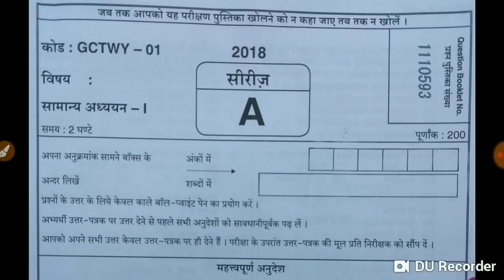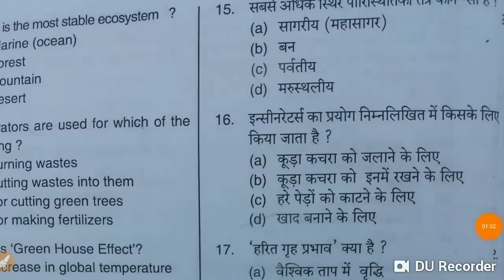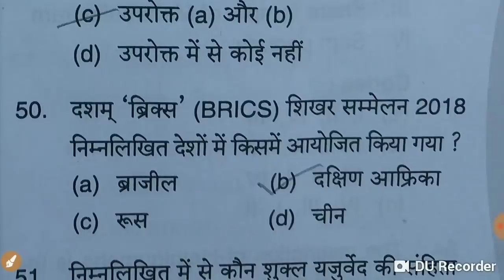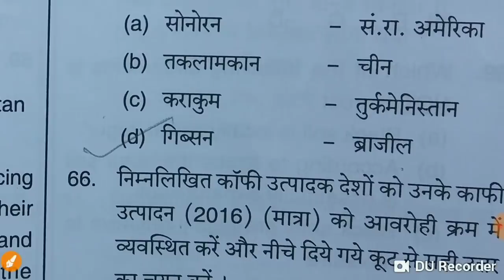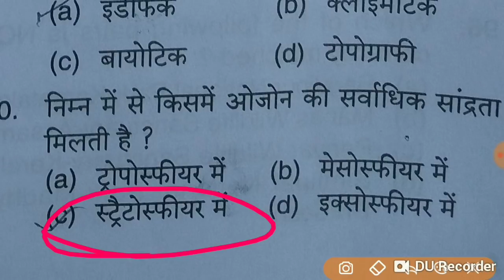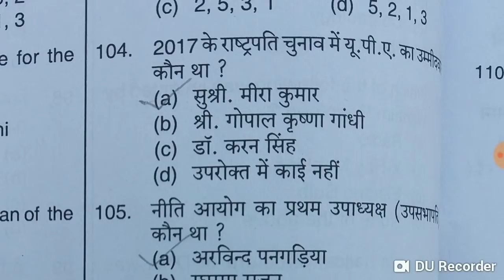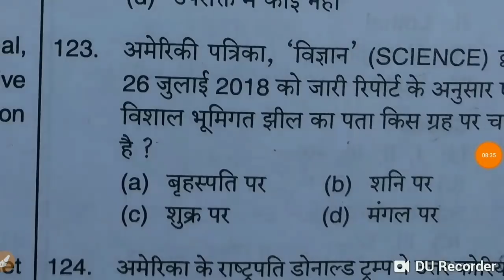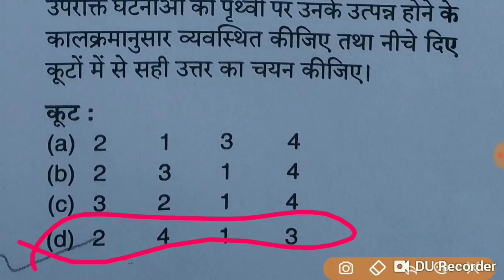UP PCS preliminary EXAM full answer key UPPCS 2018 solved paper 26 OCTOBER up PCS pre answer key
इस वीडियो में पीसीएस प्रारंभिक परीक्षा की आंसर की बताई गई है